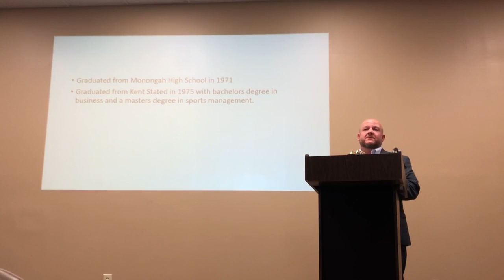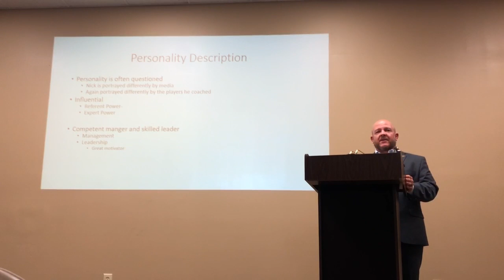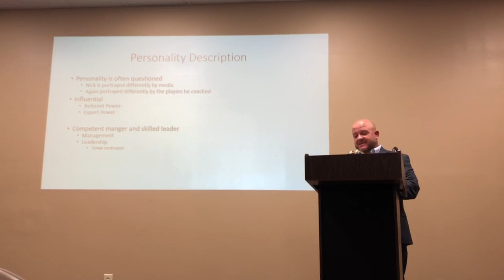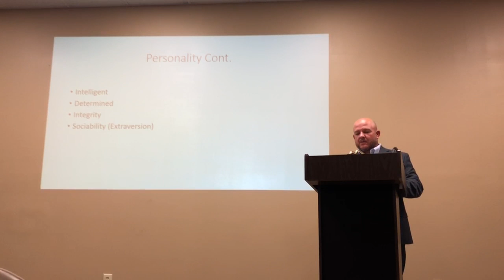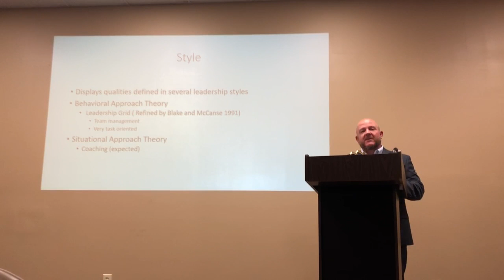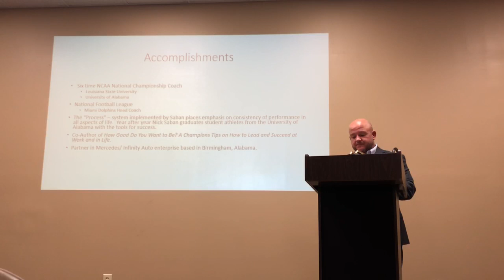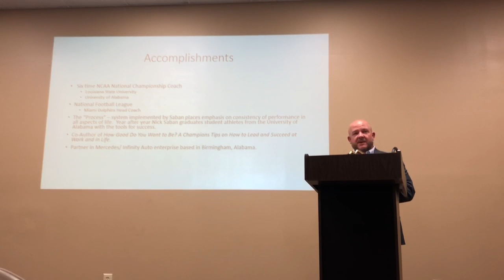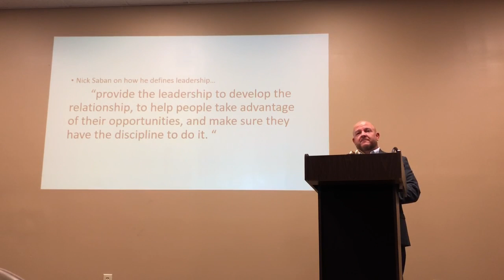085EF952 04B2 4404 9C16 7B217249FB40